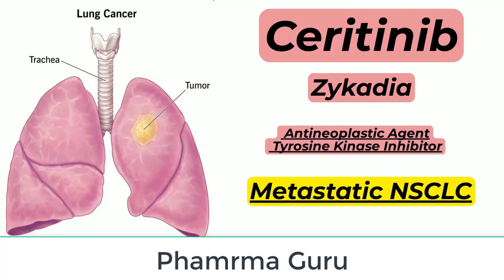Ceritinib - Zykadia - In a nutshell.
Antineoplastic Agent
 Tyrosine Kinase Inhibitor
Metastatic NSCLC